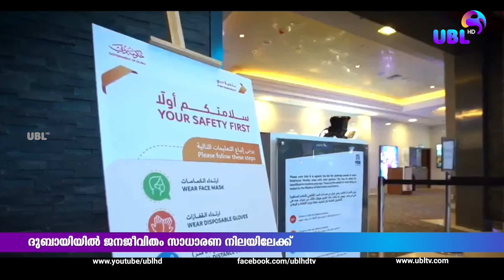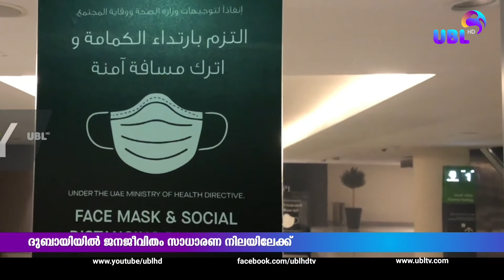UBL NEWS |ദുബായിൽ ജനജീവിതം സാധാരണ നിലയിലേക്ക് | 27.05.2020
യുഎഇയില്‍ വ്യവസായ വാണിജ്യ മേഖലകളില്‍ നല്‍കിയ ഇളവുകള്‍ നിലവില്‍ വന്നു.  മെട്രോകളും മാളുകളും ഷോപ്പുകളും  പ്രവര്‍ത്തനമാരംഭിച്ചു.രാത്രി 11  മുതല്‍ രാവിലെ 6  മുതല്‍ സഞ്ചാരവിലക്ക് തുടരും. ആളുകള്‍ സുരക്ഷാ നടപടികള്‍ കൃത്യമായി പാലിക്കണമെന്നും മുന്നറിയിപ്പുണ്ട്.

ഏറ്റവും പുതിയ വാർത്തകൾ... വിശ്വാസ്യതയോടെ.
വേഗത്തിൽ. നിങ്ങളുടെ വിരൽ തുമ്പിൽ എത്താൻ.